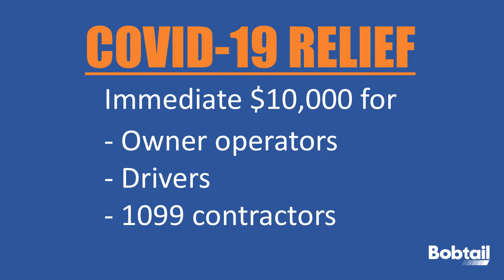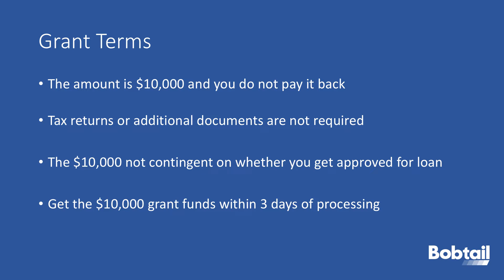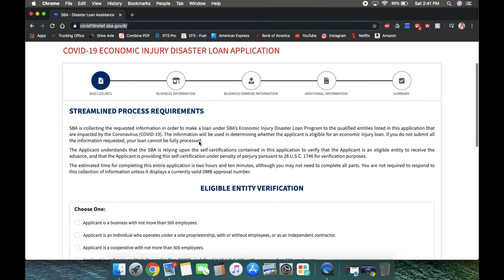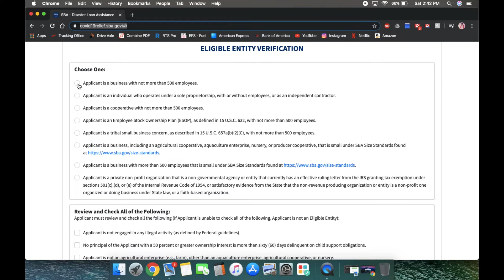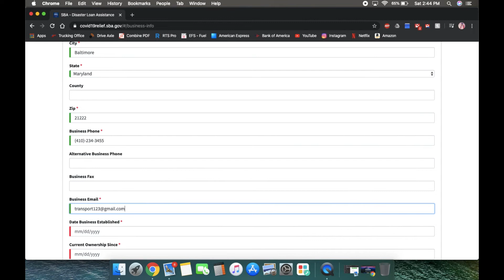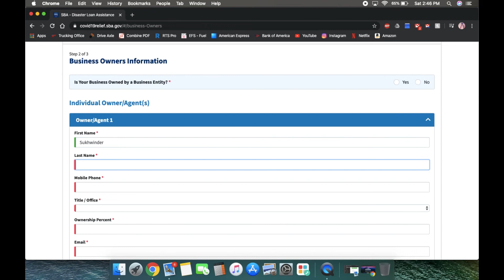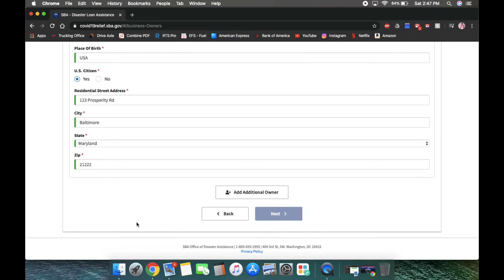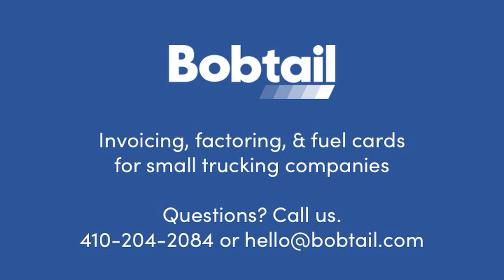(Punjabi) How to get $10,000 grant from Covid-19 CARES Act in Punjabi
Video in Punjabi! The CARES Act provides stimulus funding to small businesses, sole proprietors, and 1099 independent contractors.  In trucking, this means that all owner operators, trucking companies, 1099 drivers, dispatchers, and brokerages are eligible for the $10,000 grant.